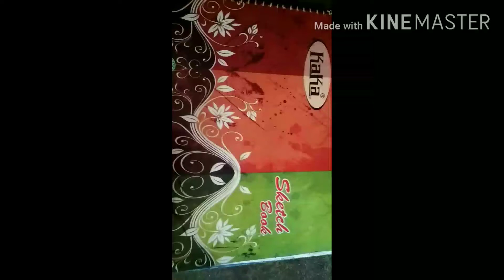30 May 2020